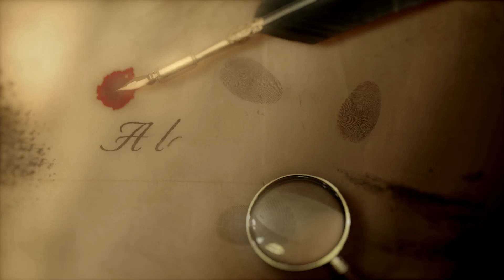Lathatatlan seb promo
Kapitány Iván legújabb kisjátékfilmje 2014. szeptember 6-án, szombaton 22:35-kor az M1 műsorán.